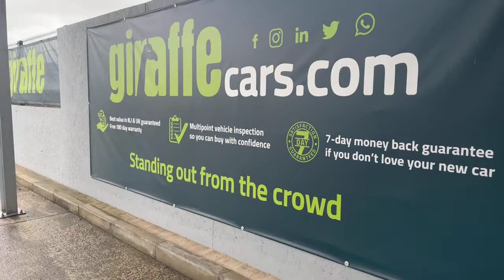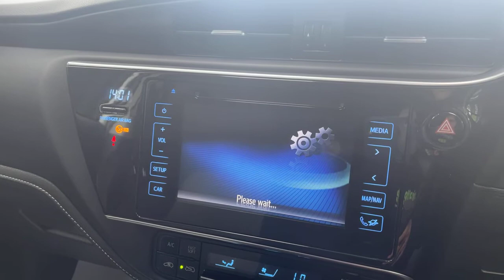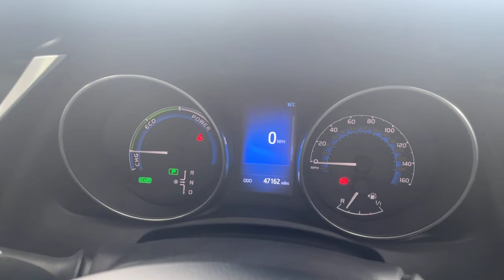FH17CWJ - Toyota Auris 1.8 Hybrid Design TSS 5dr CVT